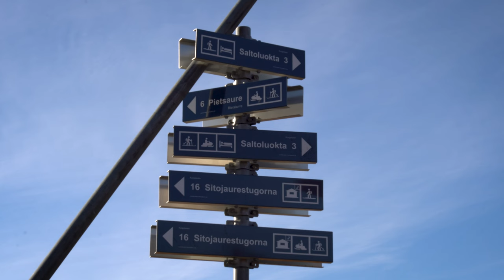HIKING KUNGSLEDEN IN SEPTEMBER | Sitojaure - Saltoluokta | backpacking Sweden Lapland | Fall autumn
Kungsleden, translated King's Trail, is a 440 km long hiking trail in North Sweden. We, Deen and Alette from Hikaholics, hiked the stretch from Kvikkjokk to Saltoluokta during the fall (autumn), September 2022. In this episode we are hiking the section from STF Sitojaure to Saltoluokta. We were wild camping along the way, saw reindeer, backpacking across Swedish Lapland and even enjoyed seeing the Northern Lights. 🦌

📚 VIDEO CHAPTERS
00:00 Previous episode
01:14 STF Sitojaure Fjällstuga
02:00 Vlog with plan for today
02:39 Trail map section Sitojaure to Saltoluokta
02:50 Tundra landscapes
03:37 Reindeer
05:07 Epic drone shots
06:02 More tundra landscapes
06:19 Autsutjvagge
06:33 Deen made a mistake!
07:06 Continuing the hike
08:41 Saltoluokta Fjällstation
08:55 Recap from the trail
09:38 Teaser Hoga Kustenleden

🎬 CAMERA GEAR:
Camera: Sony A6600 :